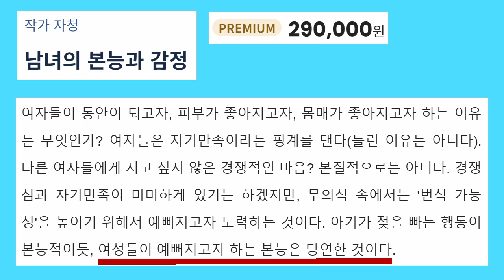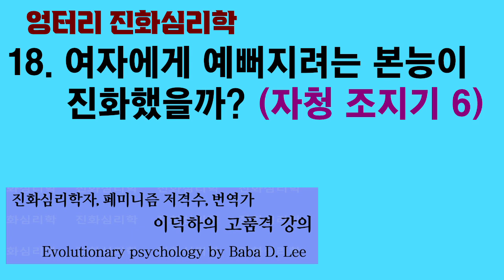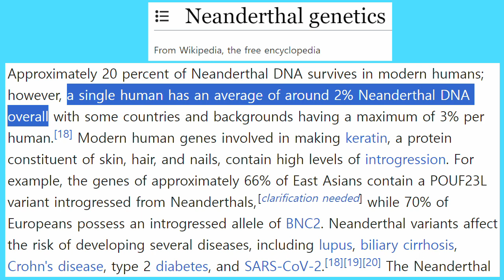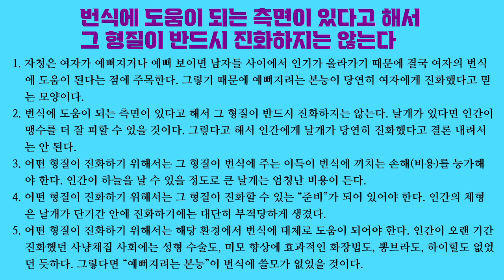엉터리 진화심리학 18. 여자에게 예뻐지려는 본능이 진화했을까? (자청 조지기 6)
자청은 예뻐지려는 본능이 여자에게 진화했다고 주장합니다. 예뻐지려는 것은 여자의 본능이라고 생각하는 사람들이 자청 말고도 많아 보입니다. 저는 이것을 그냥 일상적 표현이 아니라 진지한 진화심리학 가설로 받아들인다면 문제가 있다고 생각합니다. 과거 원시 사회에는 성형 수술, 미모에 효과적인 화장술, 뽕브라, 엉뽕, 하이힐 등이 전혀 또는 거의 없었을 것 같습니다. 그렇다면 예뻐지려는 본능이 사실상 쓸모가 없었을 겁니다. 그렇다면 예뻐지려는 본능이 진화할 수 없었을 것이다.

「Environment of evolutionary adaptedness (EEA)」, Kevin Bennett, 『Encyclopedia of personality and individual differences』, 2018

「On a pedestal: high heels and the perceived attractiveness and evolutionary fitness of women」, T. Joel Wade, Rebecca L. Burch, Maryanne L. Fisher & Haley Casper, 『Personality and individual differences』, 2022

「Why do we all want to be young and beautiful (and women especially)? from the evolutionary psychological perspective」, Meri Tadinac, 『Acta clinica Croatica』, 2010